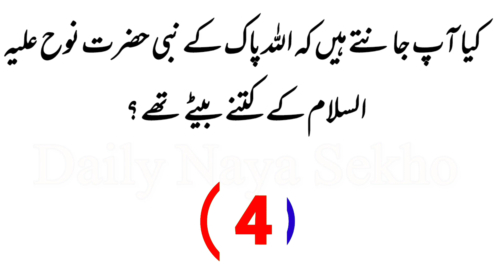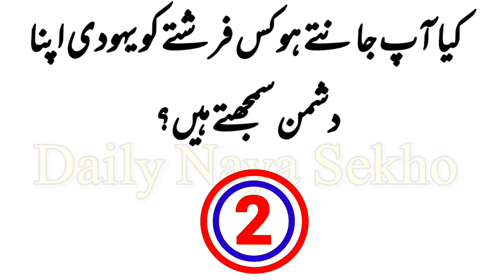Paheliyan In Urdu and Hindi With Answer|Riddles In Urdu|Islamic Question|Daily Naya Sekho|Brain Fact